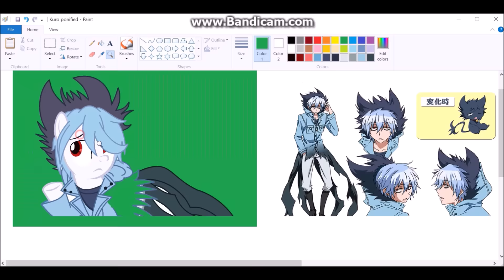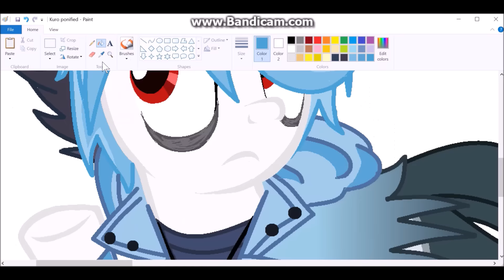Kuro - Mlp Speedpaint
I did this one forever ago and I'm finally uploading it yay
also I forgot about the old intro

Programs: Bandicam, Ms Paint, and Movie Maker
Base: Couldn't find it sorry